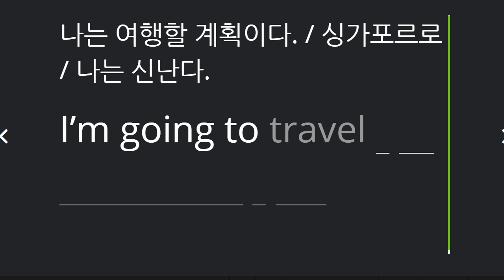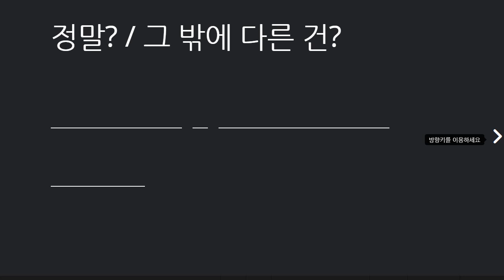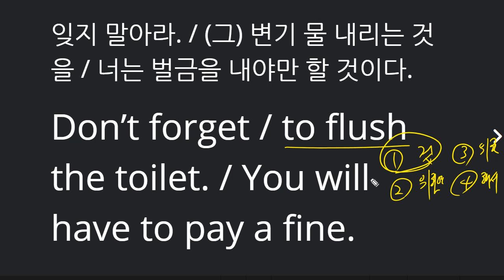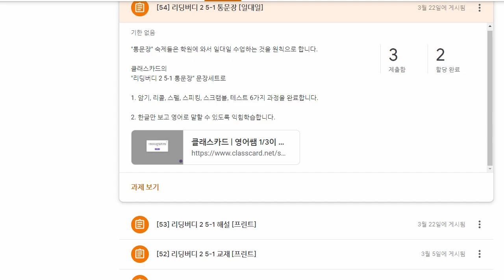백민철 2021 06 04 통문장 성취도 100